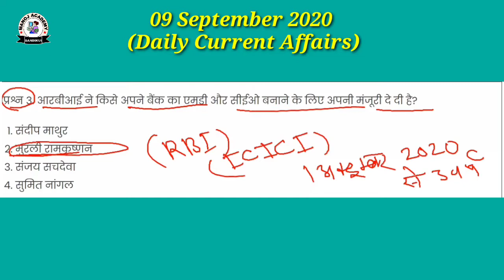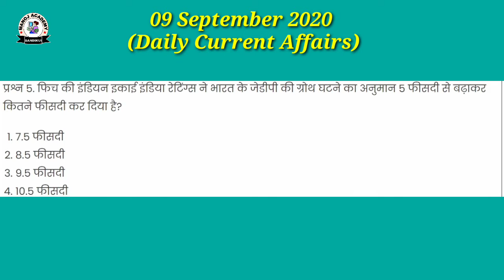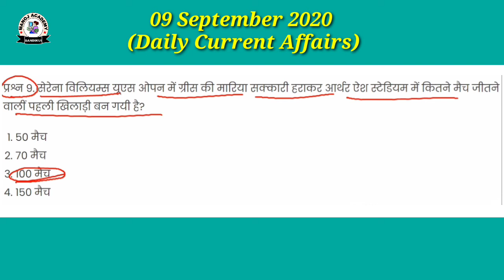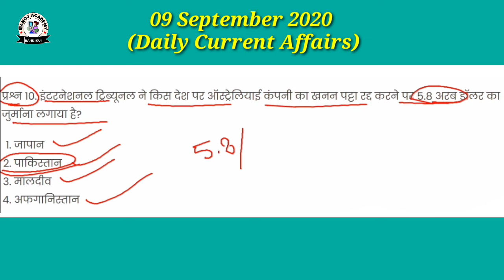09 September 2020 Current Affairs, Daily Current Affairs Quiz in Hindi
current affairs
aur competition current affairs
today current affairs GK
current affair GK
#9 September current affair GK